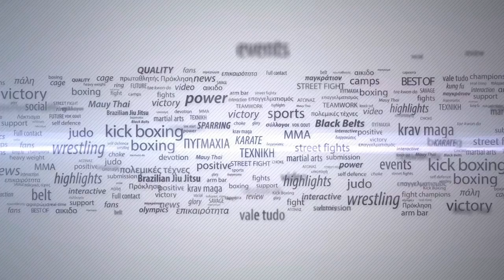Versus 7/FINAL: Pezhman Tafti vs Σπύρος Νιάρχος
VERSUS 8MAN TOURNAMENT – TΕΛΙΚΟΣ
Pezhman Tafti (FIGHTERS ATHANASOPOULOS) vs Νιάρχος Σπύρος (Α.Σ. ΚΡΑΤΑΙΟΣ)
Νικητής ο Pezhman Tafti